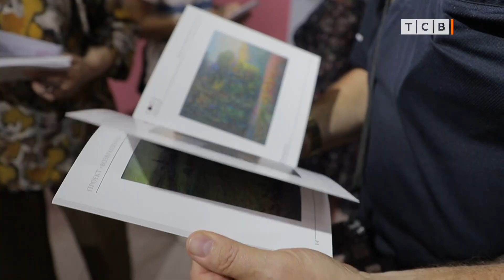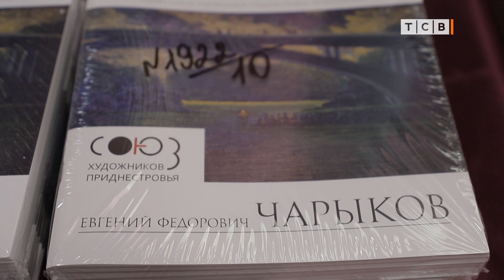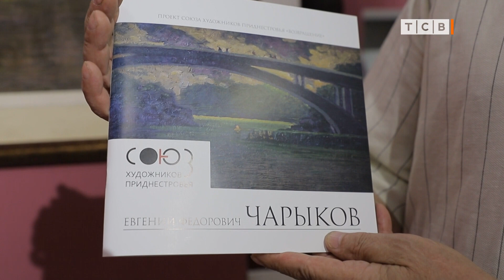Выставка к 100-летию Евгения Чарыкова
Проект «Возвращение» вернулся в картинную галерею. Там открылась выставка работ забытого художника Евгения Чарыкова. На выставке картины, посвящённые природе и военному времени.